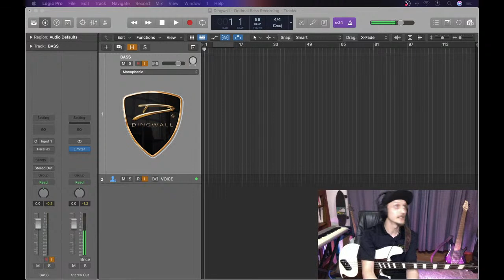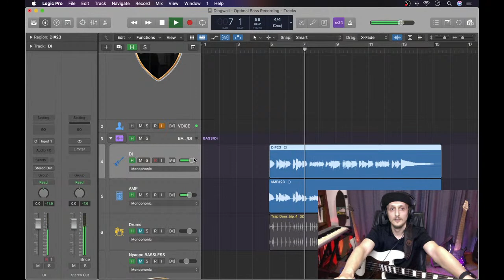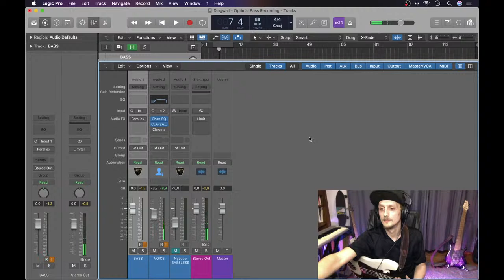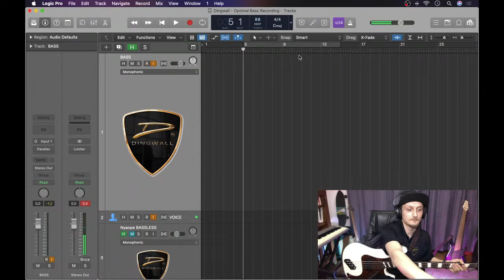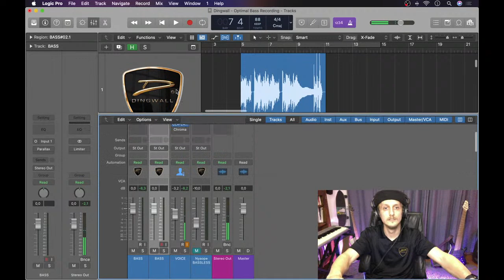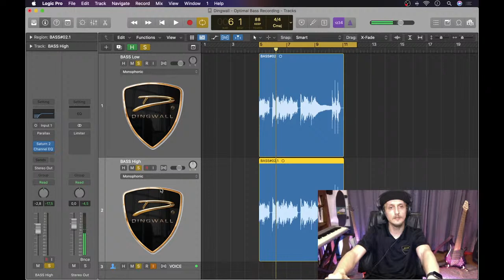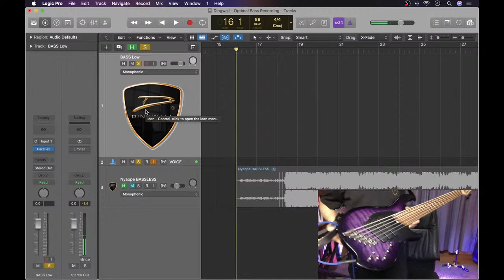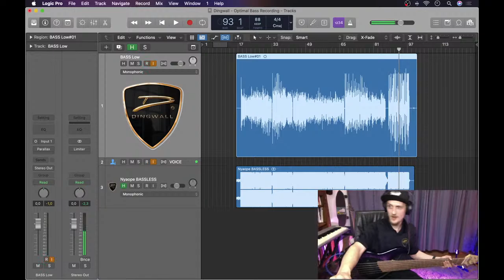Bass Recording Masterclass hosted by Chris Van der Walt